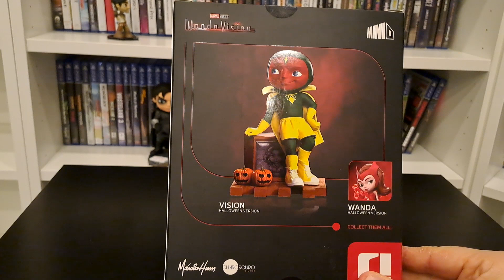UNBOXING VISION HALLOWEEN IRON STUDIOS MINICO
Ouverture d'un découverte chez Noz avec cette figurine Vision version Halloween Minico. Iron studio. Pour le prix elle est vraiment tres jolie :)